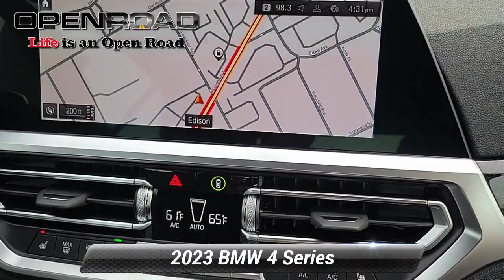Used 2023 BMW 4 Series M440i xDrive, Edison, NJ P20812